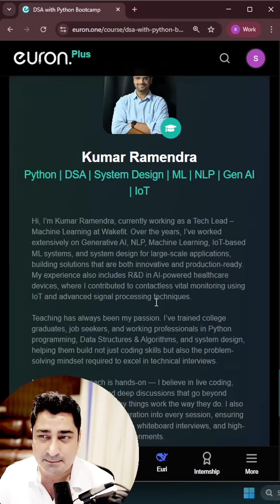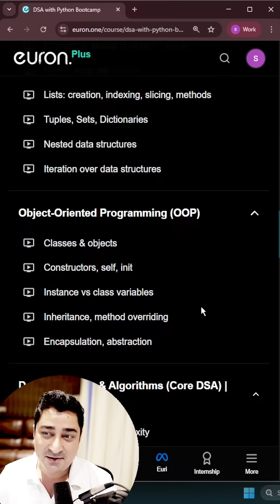Join the DSA with Python Bootcamp | Starts 14th Sep